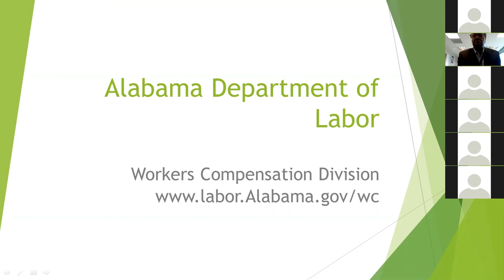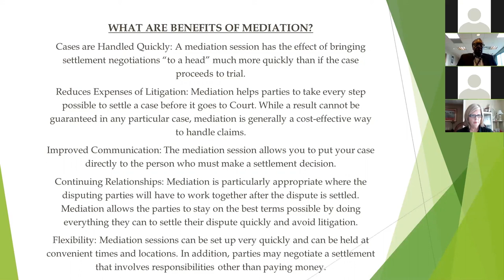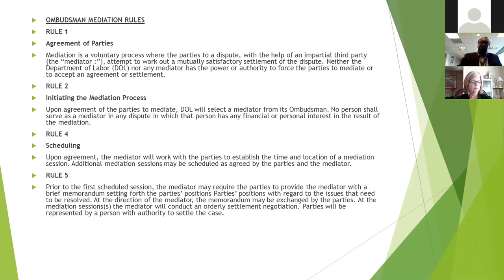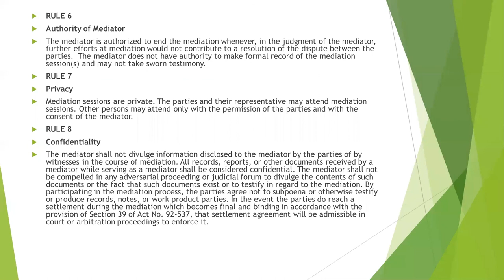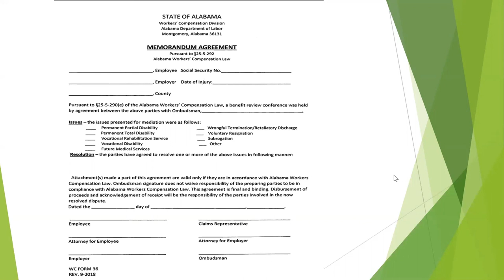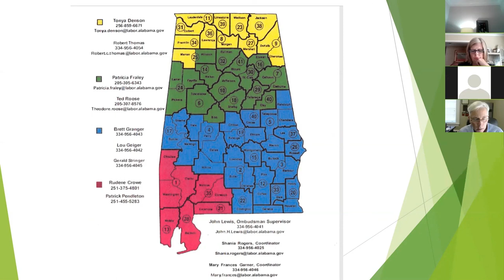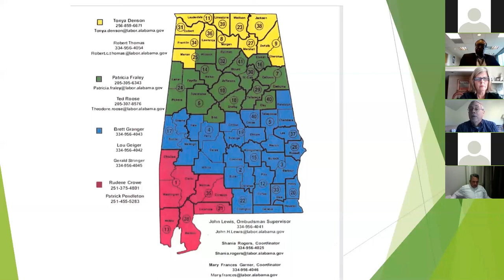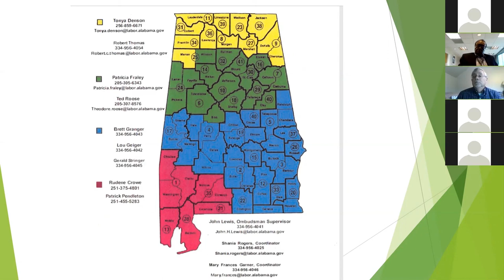Alabama Department of Labor Workers’ Compensation Ombudsman Program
This 60-minute webinar focuses on the Alabama Department of Labor Workers’ Compensation Ombudsman Program.

Since 1994, the Alabama Center for Dispute Resolution has been the state office of dispute resolution for Alabama.  We serve as the administrative arm of the Alabama Supreme Court Commission on Dispute Resolution. At the Center, we work with the courts, the Alabama State Bar, state agencies, schools, community mediation initiatives, and businesses to promote the early and peaceful resolution of disputes.